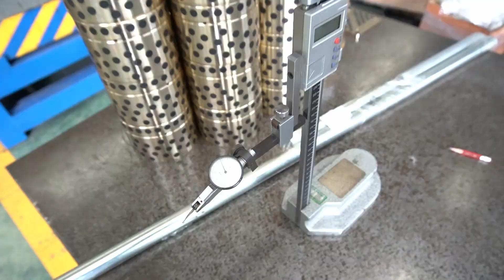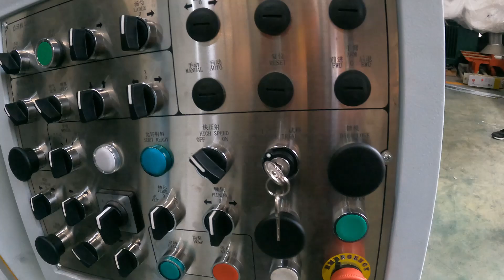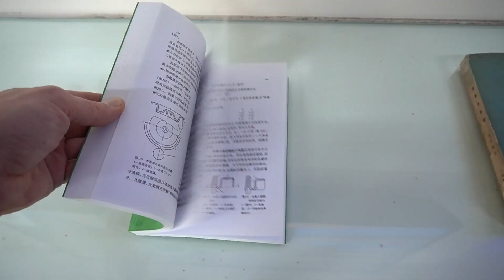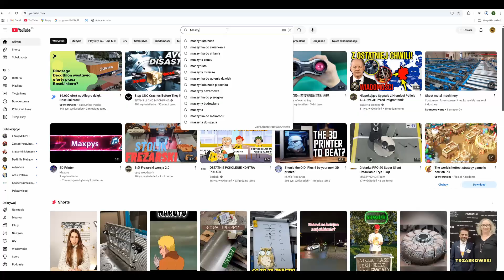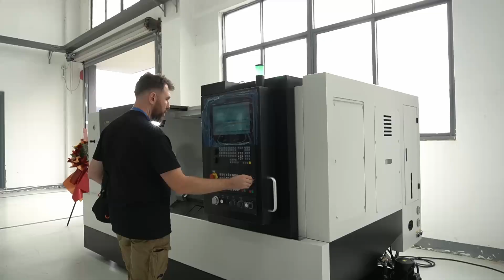1000 000Kg Siły i Robotyczne ramiona - Jak powstają potężne maszyny do odlewów ciśnieniowych BMC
Zabieram Was na unikalną wyprawę do Chin, gdzie wspólnie odkryjemy tajniki produkcji zaawansowanych maszyn odlewniczych w fabryce BMC precision ! To druga część naszej podróży, w której przyjrzymy się z bliska, jak powstają te imponujące urządzenia, używane na całym świecie. Zobaczycie proces tworzenia maszyn o sile zwarcia 1000 ton, które odgrywają kluczową rolę w nowoczesnym przemyśle odlewniczym.
Odwiedzimy także odlewnię ciśnieniową, gdzie te maszyny działają w praktyce, oraz pokażemy kulisy kooperacji między chińskim producentem BMC a polską odlewnią ciśnieniową VIROCAST . To niesamowity przykład współpracy międzynarodowej, który prowadzi do wprowadzenia technologii na wyższy poziom.
Virocast.

Spis treści
0:00 Lecimy do Foschan oglądać Maszyny do odlewania ciśnieniowego BMC precision
1:08 Jak i dlaczego odlewnia ciśnieniowa Virocast  współpracuje z Chińską fabryką maszyn BMC precision
2:20 Zaproszenie do Virocast na pokazy maszyn BMC precision
2:51Jak działają  Ciśnieniowe maszyny odlewnicze BMC dedykowane na rynek europejski
5:23 Proces ciśnieniowego odlewani aluminium na maszynach odlewniczych
6:38 Ciekawostki i spostrzeżenia odnoście budowy maszyn odlewniczych
8:12 Chiny jakich nie znasz - warsztaty przydrożne
9:27 Pora wracać do domu - podsumowanie wycieczki do Chin i chińskich fabryk

Licensee:
u_3h7itnhgev
Audio File Title:
Deep In The Ocean
Audio File URL:
Licensee:
u_3h7itnhgev
Audio File Title:
Hypertime
Audio File URL: